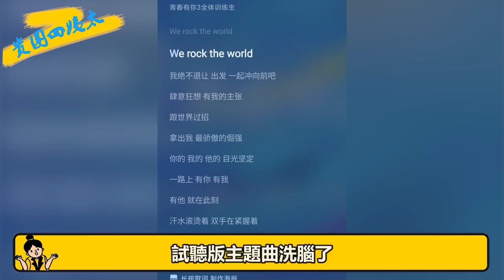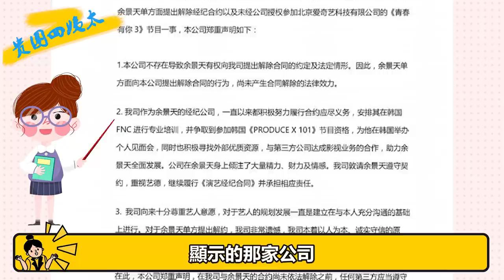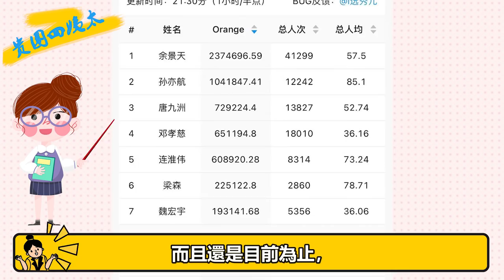余景天蟬聯第一！實力強悍卻慘被排擠，帶傷表演高難度舞蹈還錯失第一，他拿錯劇本了？貴圈四姨太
我們每天不見不散 余景天蟬聯第一！實力強悍卻慘被排擠，帶傷表演高難度舞蹈還錯失第一，他拿錯劇本了？